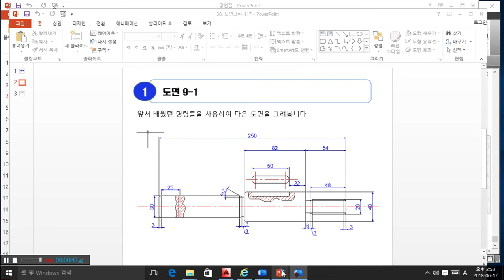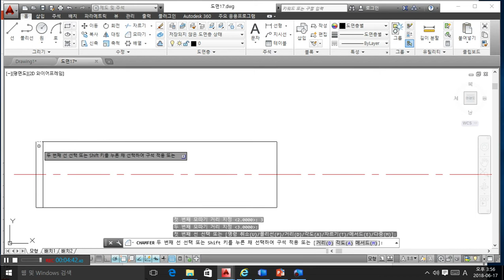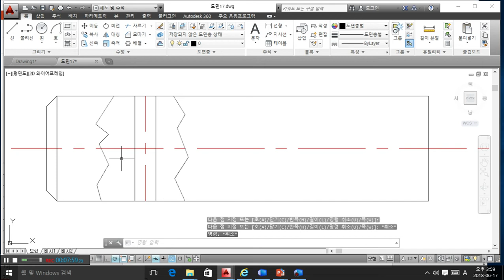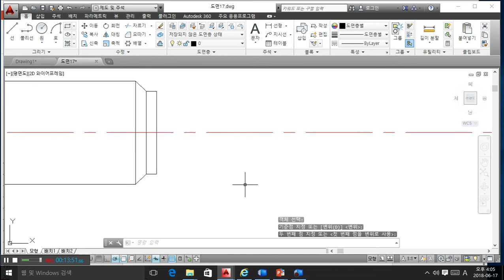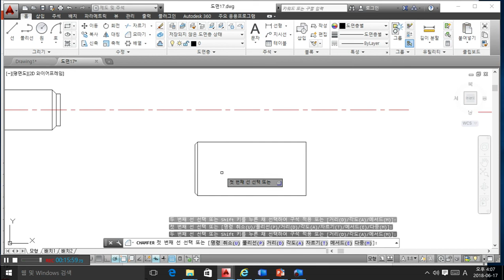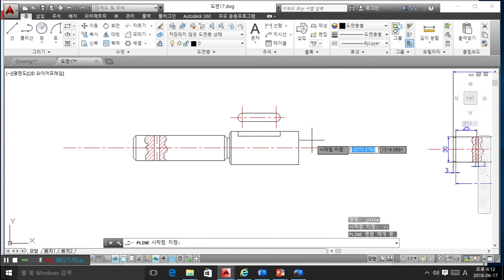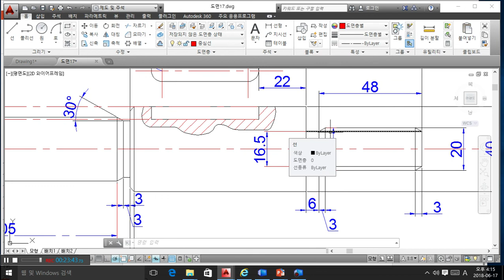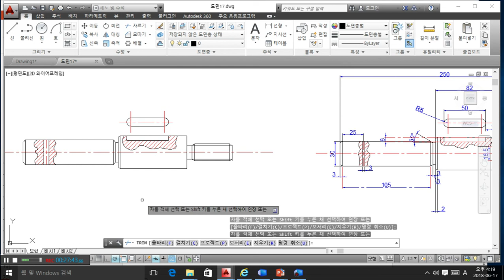38 제38강 도면그리기 실습 17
도면 1개(작은 기계기구 그리기)를 강의자가 직접 Drawing 실시하며 설명합니다.